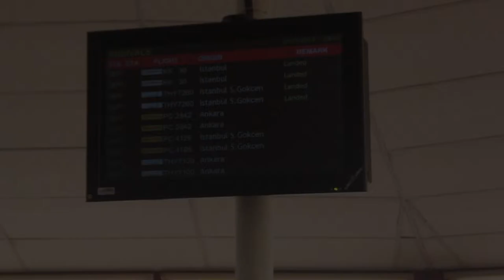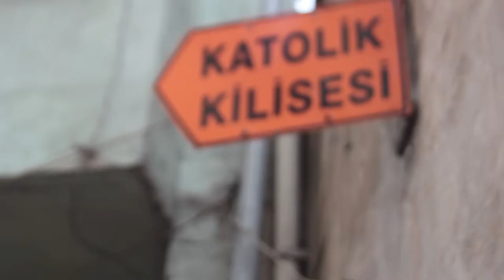Region of Southeast Anatolia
Filmed by Mert Cevik